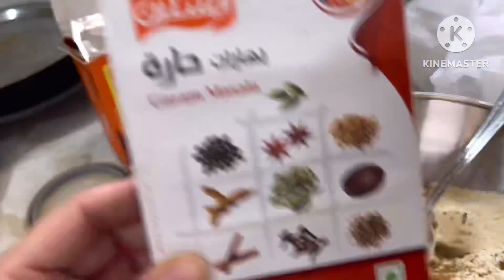How to fry onion (crsipy onion)shaortvideo food fry onion crispy #@highlights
HOW TO FRY CRISPY ONION